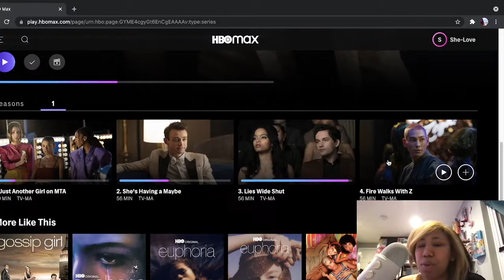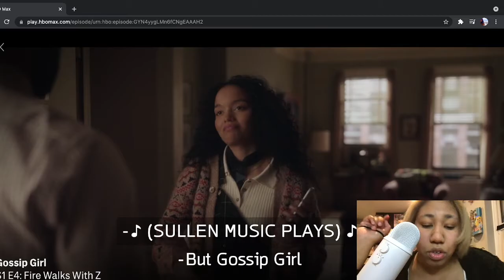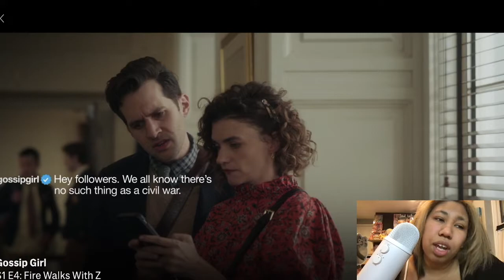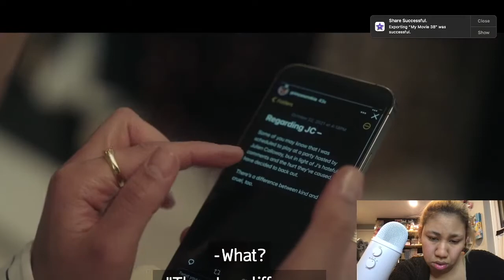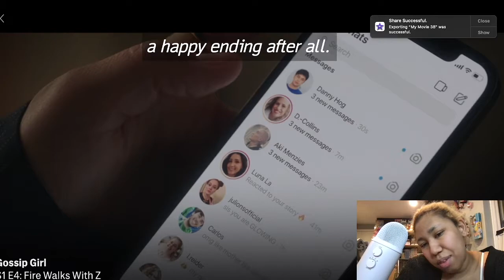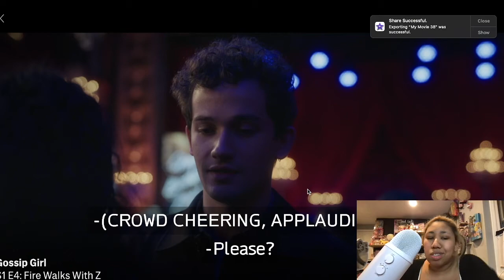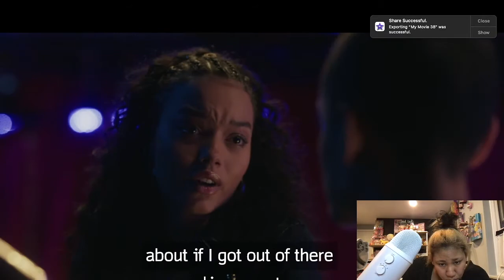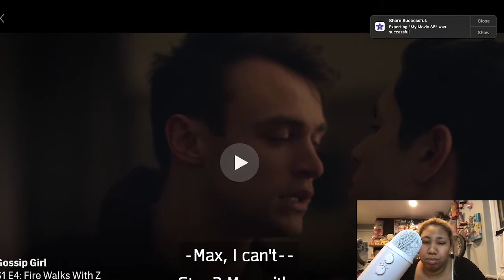Gossip Girl Reboot Season 1 Episode 4 Reaction and Discussion ✨ Feels Like The End ✨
Today is reaction to the fourth episode of Gossip Girl (2021).

♥ Tik Tok Shelovecleopatra

♥ Ebay (Easier For International Orders)